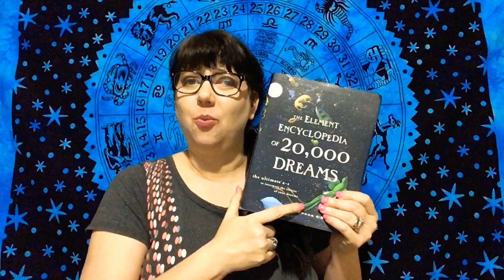Dollar Tree Haul